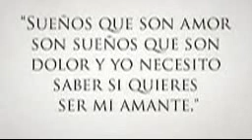QUIERES SER MI AMANTE MATEU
Fue publicada por Ariola en 1974.
Con este álbum, Camilo Sesto se convirtió en la máxima superestrella de la música en español, alcanzando los primeros lugares en difusión en los países de Europa y América Latina. De las cuales 5 canciones de este álbum llegaron a convertirse en éxitos eternos de la música romántica.
La canción "Quieres ser mi amante", que fue publicada como sencillo en modo de promoción, vendió cerca de 5 millones de copias en España y el álbum cerca de 18 millones de copias en el mundo incluyendo las reediciones..
   Espero que os guste mi version de esta  gran cancion de uno de mis cantantes favoritos.USTEDES DIRAN. MUCHAS GRACIAS.
       " La música expresa lo que no puede ser dicho y aquello sobre lo que es imposible permanecer en silencio"